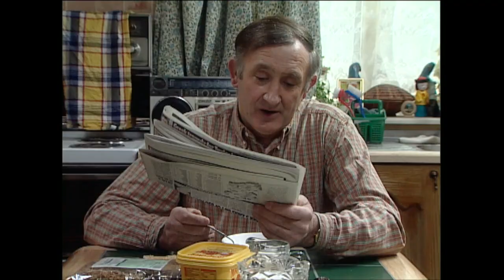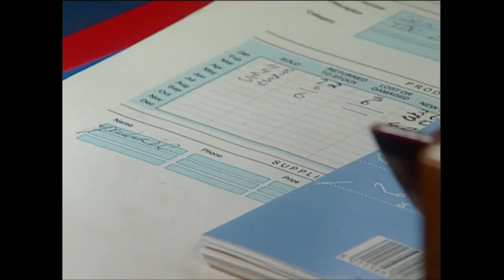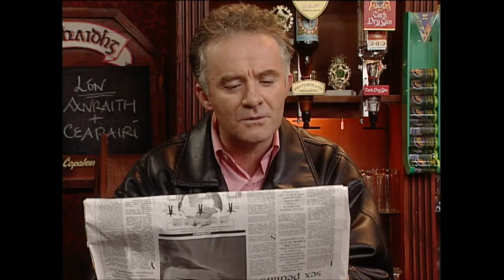Sraith 2 Eip 44